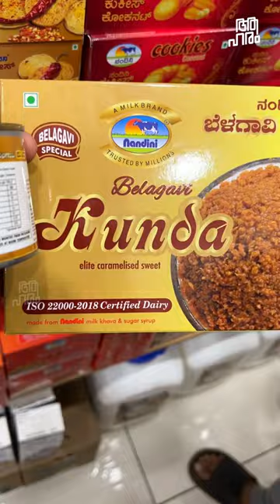A treat for this Diwali, Nandhni Sweets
IGBT BUSTAND, KACHERIPADI
MANJERI